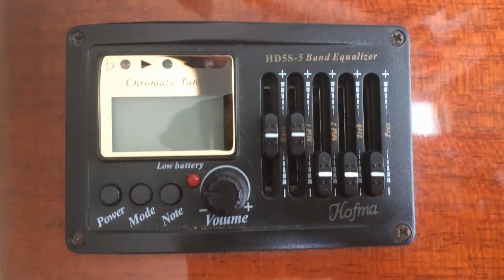VIOLÃO HOFMA HE 215E 12 NT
Nesse vídeo eu mostro o VIOLÃO HOFMA HE-215E 12 NT que chegou aqui na luthieria para fazer um orçamento de troca de trastes.

pedals